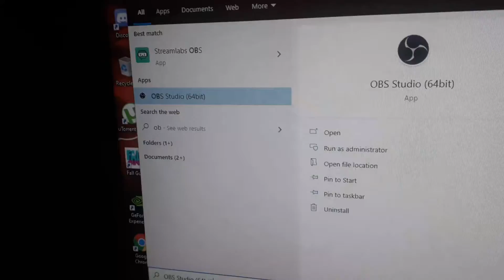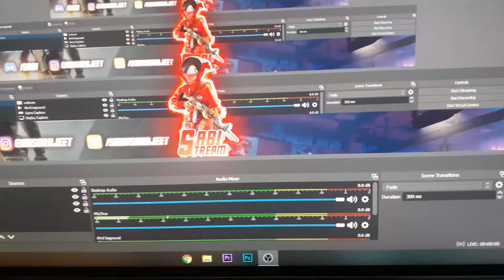worst day ever 😶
Bang Bang bois 💣

Peace ✌